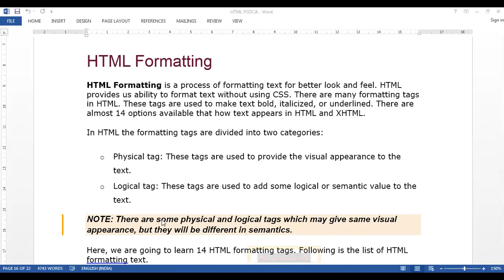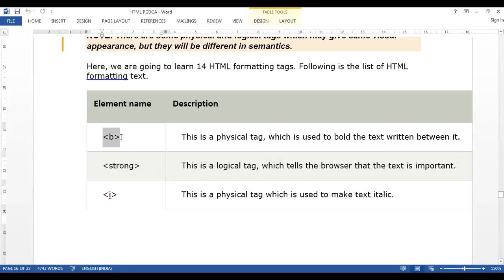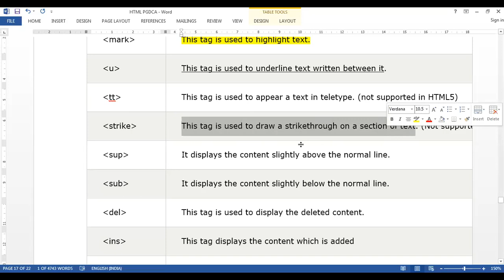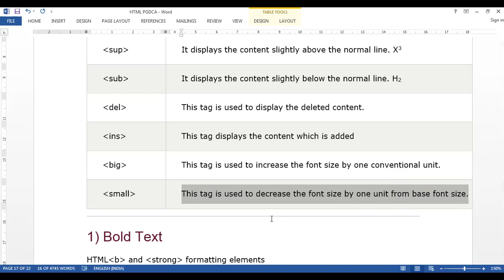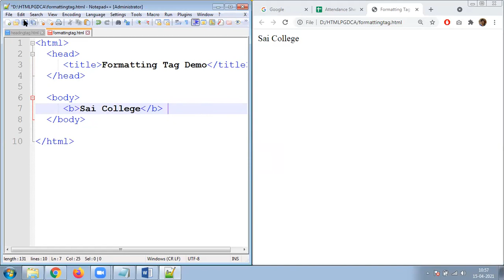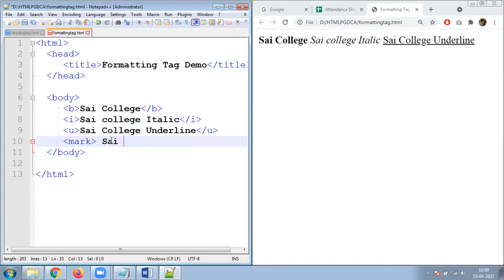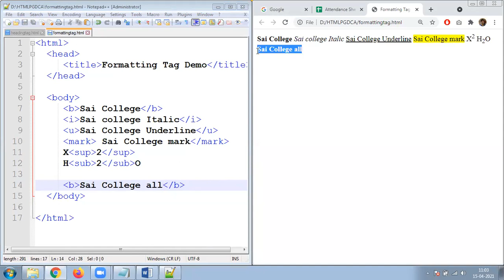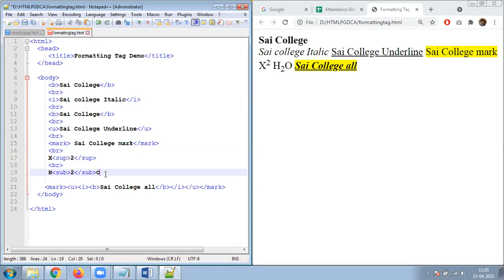15 APRIL 2021 HTML FORMATTING TAG